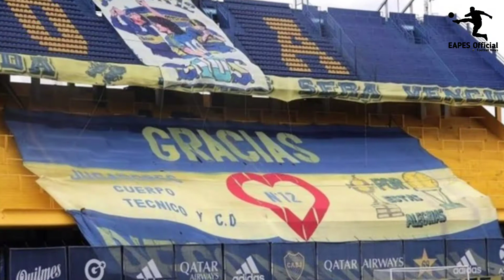This Is How MESSI Pays Emotional Tribute to Diego MARADONA II Football News II EAPES Official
Messi celebrated his powerful strike from outside the box by taking off Barcelona’s blue-and-burgundy to reveal the red-and-black of Maradona’s jersey from his stint at Newell’s Old Boys. Messi then blew a kiss with both hands to the sky as he looked upward.

After the game, Messi posted a photo of his tribute alongside an older image of Maradona in the same shirt, adding the message “Farewell, Diego” in Spanish.

Find out all the details in this video.So, without skipping watch it full guys.
▫️▫️Note : There are many more top football news included in the video.

These images are not owned by me.Images are righted to their own owner.